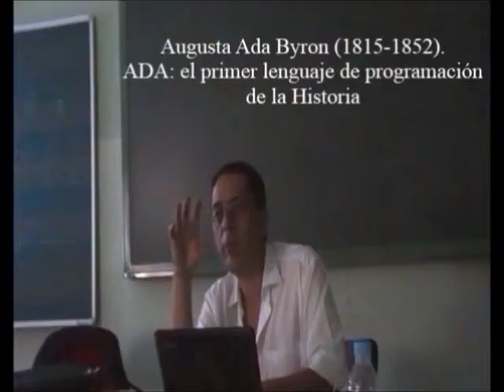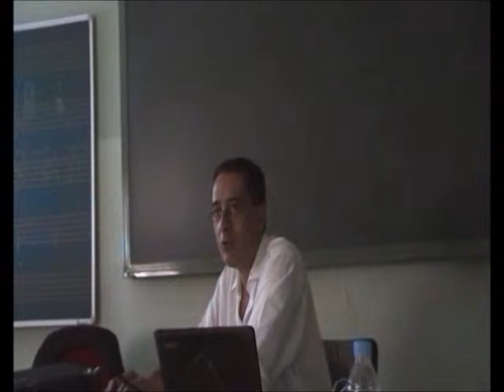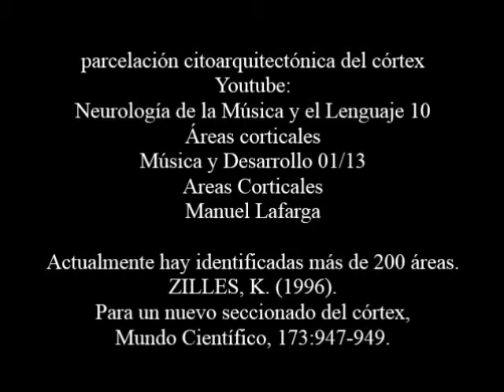La Mente Romántica 12/12 - Autómatas Naturales - Prof. Manuel Lafarga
Introducción a las ideas y al pensamiento simbolista en relación con la mente y el cerebro. Lección Magistral impartida en el Conservatorio Superior de Música Oscar Esplà de Alicante /